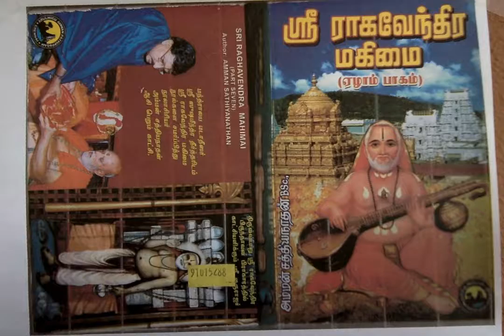Sri Raghavendra Mahimai 7 இதைப் போன்ற தானத்தைக் கண்டதுண்டோ...?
இதைப் போன்ற தானத்தைக் கண்டதுண்டோ...?